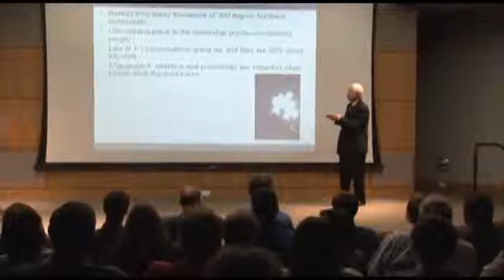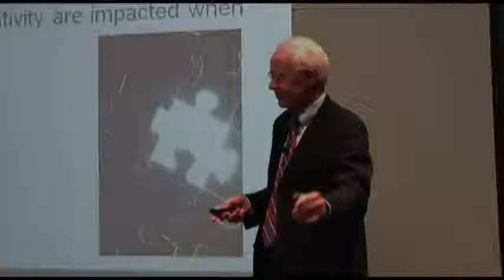Leadership Insights, by:Jack Zenger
Jack Zenger speaks to group about keys to effective leadership and talks about some employee coaching skills.